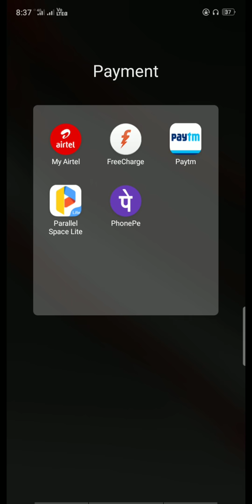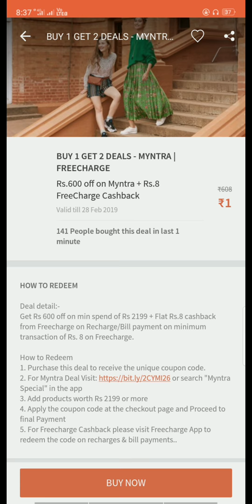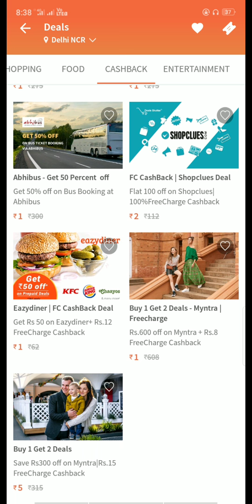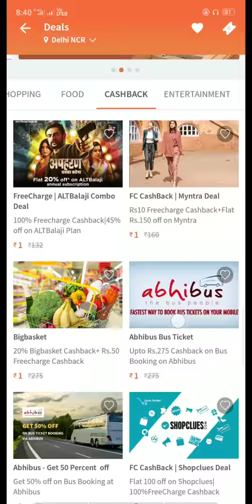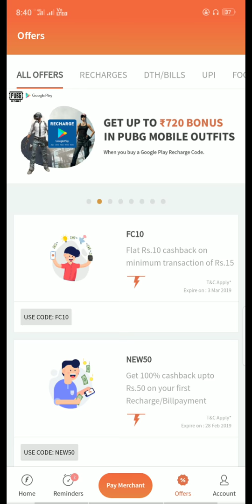Malayalam latest freecharge recharge offer ₹55 cash back for all user